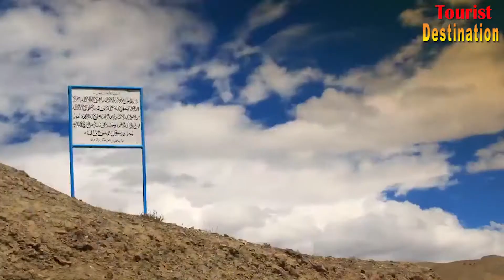मॉनसून में इन टॉप 10 जगहों पर लीजिए असली बारिश का मजा | Fever Travel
शैर कर दुनियां की गाफिल जिंदगानी फिर कहां
जिंदगानी गर रही तो नौजवानी फिर कहां

For official queries
Red Hot Media House
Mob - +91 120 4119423